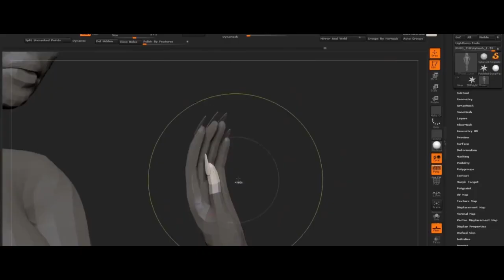Hacktron v1.0 2021 | Virtual Game Development Bootcamp and Hackathon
𝗜𝗘𝗘𝗘 𝗖𝗼𝗺𝗽𝘂𝘁𝗲𝗿 𝗦𝗼𝗰𝗶𝗲𝘁𝘆 𝗦𝘁𝘂𝗱𝗲𝗻𝘁 𝗕𝗿𝗮𝗻𝗰𝗵 𝗖𝗵𝗮𝗽𝘁𝗲𝗿 𝗼𝗳 𝗦𝗿𝗶 𝗟𝗮𝗻𝗸𝗮 𝗧𝗲𝗰𝗵𝗻𝗼𝗹𝗼𝗴𝗶𝗰𝗮𝗹 𝗖𝗮𝗺𝗽𝘂𝘀 එකෙන් organize කරලා තියනවා 𝐇𝐚𝐜𝐤𝐓𝐫𝐨𝐧 𝐯𝟏.𝟎 කියලා ලංකාවේ පලවෙනි වතාවට කරන Virtual Game Development Bootcamp එකක් සහ Hackathon එකක්.  මේක කරන එකේ aim එක තමයි ගේම් ඩිවෙලොප්මන්ට් කරන්න කැමති ඕනම කෙනෙකුට ඒ පැත්තට අදාල ප්‍රැක්ටිකල් ස්කිල්ස් හදාගන්න උදව්කරන එක.

මේ ඉවෙන්ට් එක සති 8ක කාලයක් පවත්වනවා කොටස් දෙකක් ව්දියට.

𝗖𝗵𝗮𝗽𝘁𝗲𝗿 𝟬𝟭: 𝗕𝗼𝗼𝘁𝗰𝗮𝗺𝗽 (𝗦𝗲𝗽𝘁𝗲𝗺𝗯𝗲𝗿 𝟮𝟮 - 𝗢𝗰𝘁𝗼𝗯𝗲𝗿 𝟬𝟭)

මේ කොටසෙදී ඔයාලට පුලුවන් ගේම් ඩිවෙලොප්මන්ට් ගැන ගගොඩක් දේවල් ඉගෙන ගන්න. මේ ටික ඉවරඋනාම ඔයාලට හම්බවෙනවා ටාස්ක් 4ක් ප්‍රෝග්‍රැමින්, කන්සෙප්ට් ආර්ට්, 3D ඩිසයින්  ඇනිමේශන් සහ ලෙවල් ඩිසයින් කියන පැති වලින්. මේ ටාස්ක් හොදට සම්පූර්ණ කරන අයට මෙයලා certificates සහ තවත් rewards දෙන්න බලාගෙන ඉන්නවා.

𝗖𝗵𝗮𝗽𝘁𝗲𝗿 𝟬𝟮: 𝗚𝗮𝗺𝗲 𝗗𝗲𝘃𝗲𝗹𝗼𝗽𝗺𝗲𝗻𝘁 𝗛𝗮𝗰𝗸𝗮𝘁𝗵𝗼𝗻 (𝗢𝗰𝘁𝗼𝗯𝗲𝗿 𝟬𝟭 – 𝗡𝗼𝘃𝗲𝗺𝗯𝗲𝗿 𝟭𝟰)

මේ දෙවෙනි කොටසතියෙන්නේ හැකතොන් එකක් එහෙමත් නැත්තම් ගේම් එකක් හදන තරගයක් වගේ. මේ කොටස සති 6ක් පුරාවට තියනවා. මේ කොටස නම් තියෙන්නේ inter-university undergraduates ලට විතරයි කියලා තමයි දැනටනම් ආරංචිය තියෙන්නේ. ඉතින් ඔයාලටත් පුලුවන් මේ බූට්කෑම්ප් එකට register වෙන්න.
𝗜𝗘𝗘𝗘 𝗖𝗼𝗺𝗽𝘂𝘁𝗲𝗿 𝗦𝗼𝗰𝗶𝗲𝘁𝘆 𝗦𝘁𝘂𝗱𝗲𝗻𝘁 𝗕𝗿𝗮𝗻𝗰𝗵 𝗖𝗵𝗮𝗽𝘁𝗲𝗿 𝗼𝗳 𝗦𝗿𝗶 𝗟𝗮𝗻𝗸𝗮 𝗧𝗲𝗰𝗵𝗻𝗼𝗹𝗼𝗴𝗶𝗰𝗮𝗹 𝗖𝗮𝗺𝗽𝘂𝘀 has organized 𝐇𝐚𝐜𝐤𝐓𝐫𝐨𝐧 𝐯𝟏.𝟎 The first ever Virtual Game Development Bootcamp and Hackathon in Sri Lanka, aims to make a platform to impart game development knowledge and to develop related practical skills of undergraduates, fresh intern undergraduates, self-learning individuals and all other enthusiasts with an analytical background and an interest in game development industry in Sri Lanka and make a new revival in the industry.

The whole event is conducted virtually within the time period of 8 weeks with 2 chapters

𝗖𝗵𝗮𝗽𝘁𝗲𝗿 𝟬𝟭: 𝗕𝗼𝗼𝘁𝗰𝗮𝗺𝗽 - Consists of 10 days and opens for island-wide enthusiasts keen on the game development sector. (𝗦𝗲𝗽𝘁𝗲𝗺𝗯𝗲𝗿 𝟮𝟮 - 𝗢𝗰𝘁𝗼𝗯𝗲𝗿 𝟬𝟭)
• Bootcamp continues for 10 days and mainly consists of three lessons as Game Programming Lessons, Concept Art Designing and 3D Designing Lessons.
• After these sessions, four tasks will be provided.
• There are Programming Task, Concept Art task, 3D Designing Task and 3D animation task
• Cash awards, specialization certificates and scholarships are offered to the most talented and skillful contestants.

𝗖𝗵𝗮𝗽𝘁𝗲𝗿 𝟬𝟮: 𝗚𝗮𝗺𝗲 𝗗𝗲𝘃𝗲𝗹𝗼𝗽𝗺𝗲𝗻𝘁 𝗛𝗮𝗰𝗸𝗮𝘁𝗵𝗼𝗻 – Consists of 6 weeks and opens for inter-university undergraduates. (𝗢𝗰𝘁𝗼𝗯𝗲𝗿 𝟬𝟭 – 𝗡𝗼𝘃𝗲𝗺𝗯𝗲𝗿 𝟭𝟰)

Wanna register for the course?